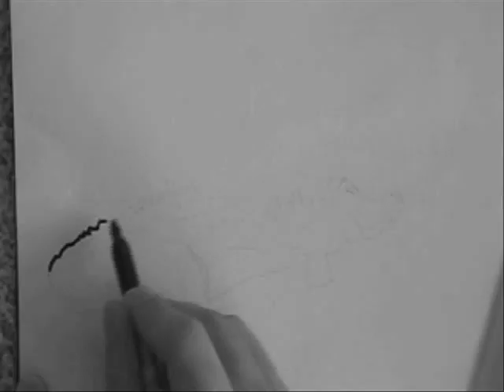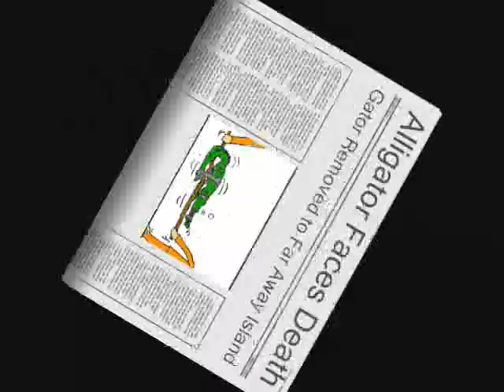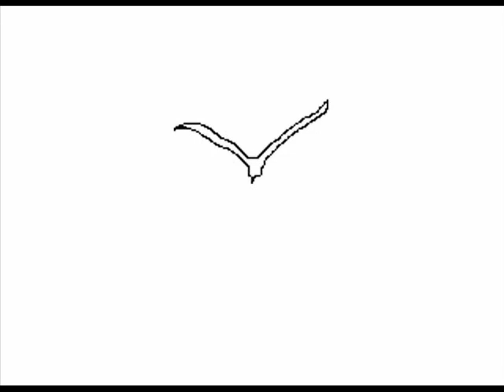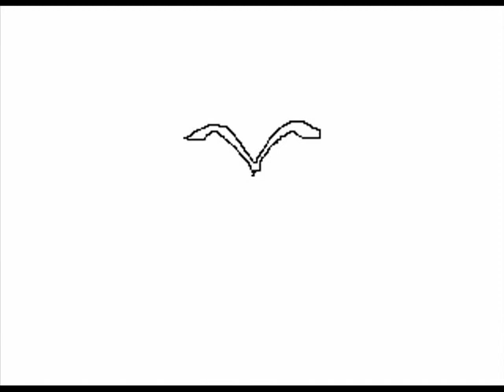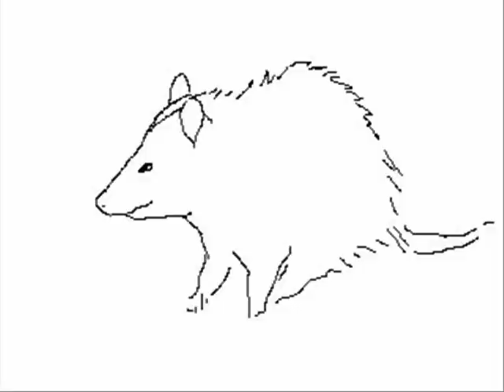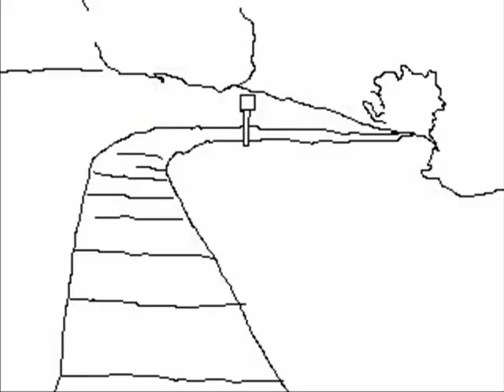*Sketch of Enlightened Alligator* Animated Short Film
"Sketch of Enlightened Alligator" by John Hannafin is a new animated short film about an alligator that learns some major life lessons during trying times. The story is told through the artist's sketchbook, as fellow wildlife communicate uplifting messages. In April, 2010, John Hannafin created the film in Sarasota, Florida, as part of his *Art Across America* project.